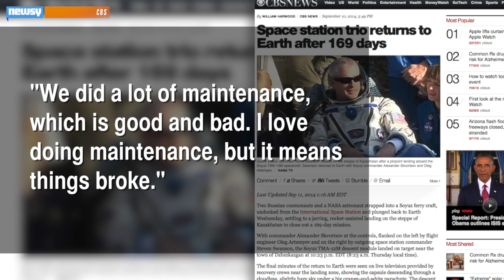International Space Station Crew Returns Safely To Earth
The three-man crew touched down in Kazakhstan Wednesday after more than five months of science experiments in orbit.